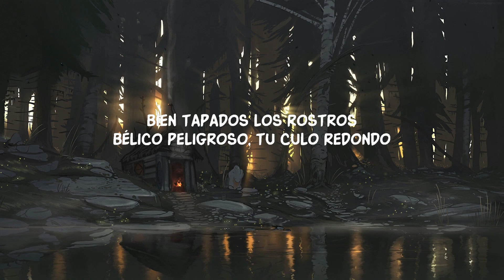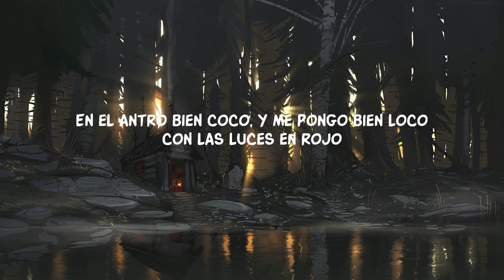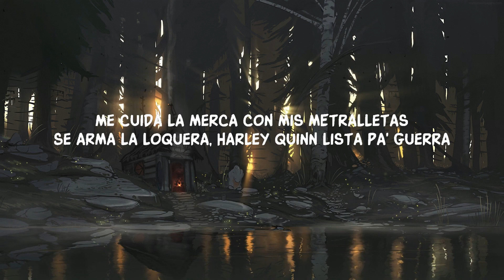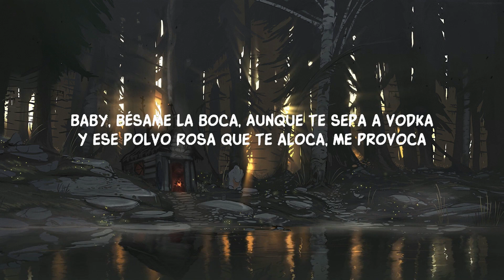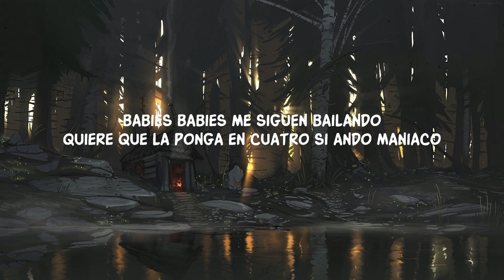Fuerza Regida, Marshmello - HARLEY QUINN (Letra) | Dante Edwards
Fuerza Regida, Marshmello - HARLEY QUINN (Letra)
Fuerza Regida, Marshmello - HARLEY QUINN

¡Otro pedo!
Fuerza Regida, viejo
Compa Marshmello

¡Mafia!
(Babies
Babies
Jaja, jaja
Baby)

Lyric video for HARLEY QUINN by Fuerza Regida, Marshmello on Dan Music

"Harley Quinn" by Fuerza Regida and Marshmello. Corridos, lyrics, and more. Listen now!